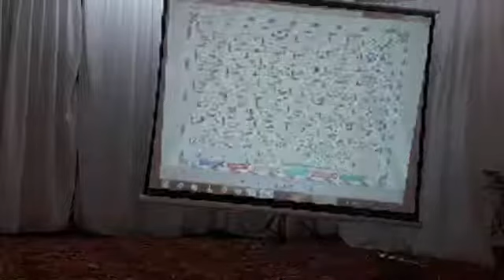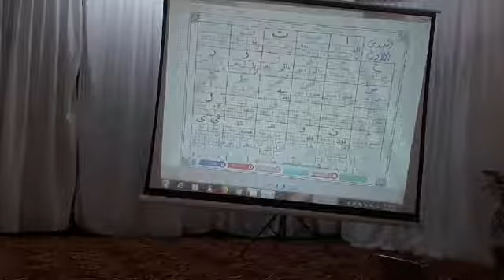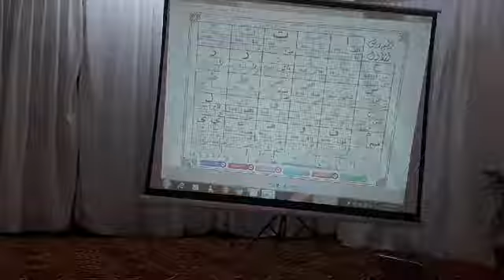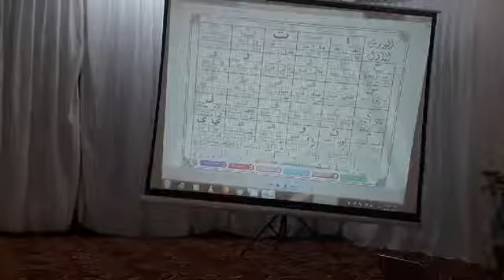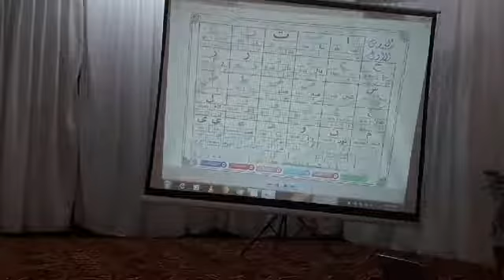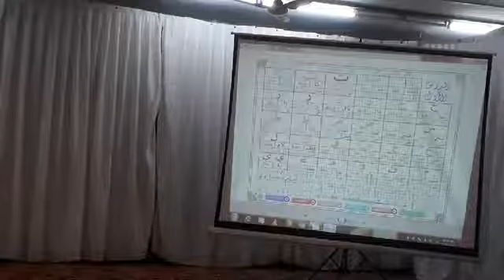بزم رحمتہ اللعالمین ﷺ پاکستان کے زیراہتمام جناح ہال حیم یار خان پروگرام کی میڈیا کوریج